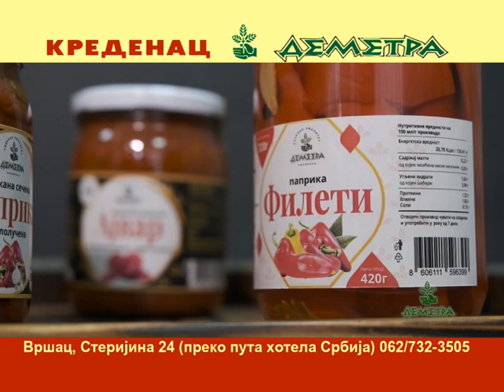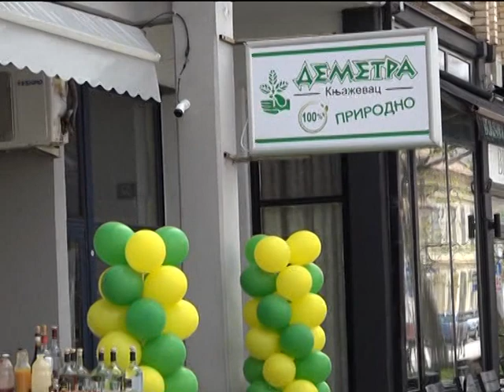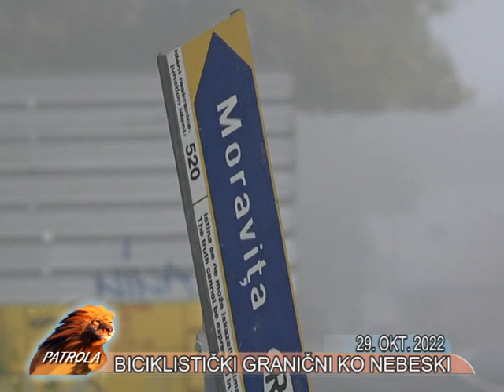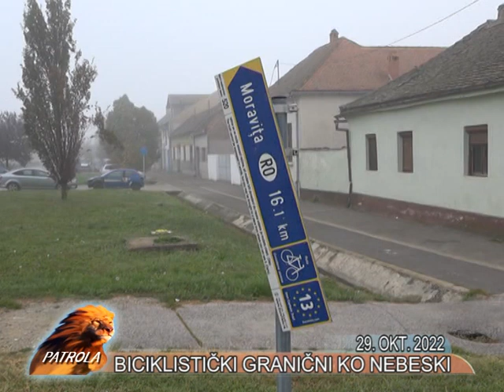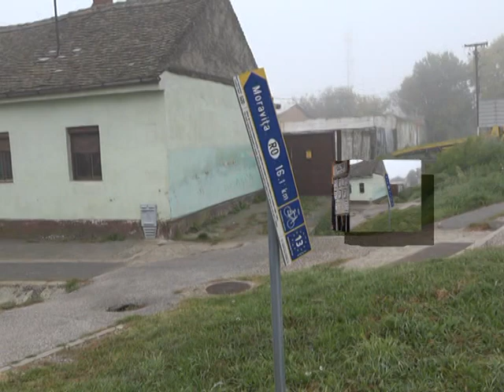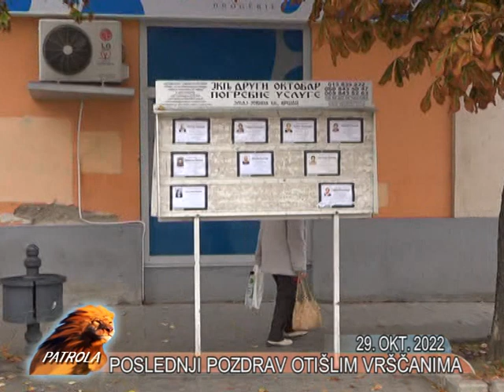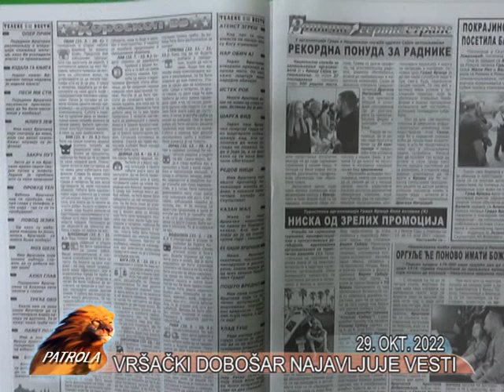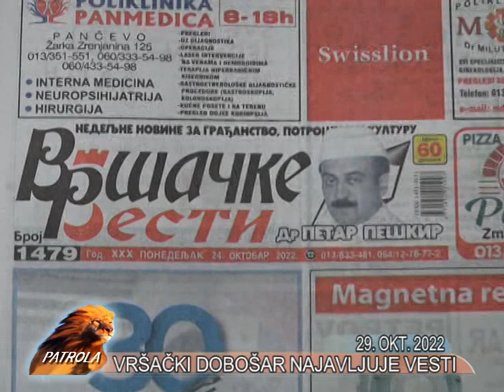VRSAC PATROLA TV LAV 29. OKTOBAR 2022